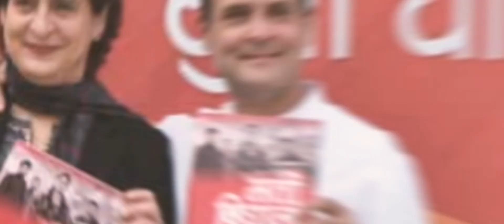मतदान ही महादान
अपने वोट के अधिकार का करें इस्तेमाल।